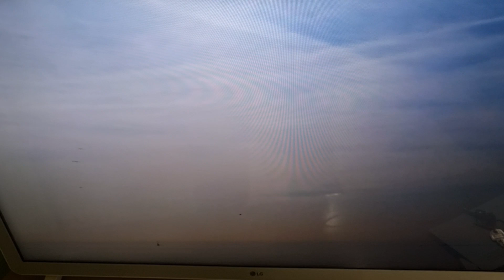aquest migdia ha sortit un vídeo meu del corresponsal de Catalunya